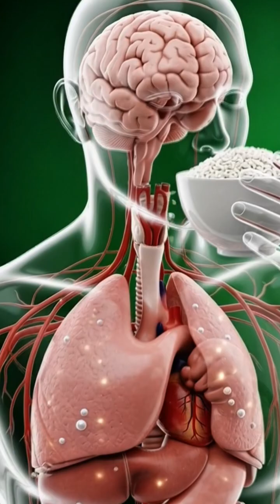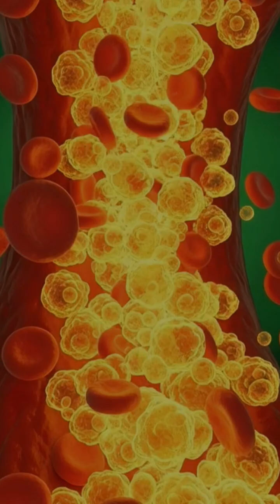What Rice Does Inside Your Stomach and Intestines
What Rice Does Inside Your Stomach and Intestines shortscuteWhat Really Happens When You Eat Rice?

 The Truth About Rice: Good or Bad for Your Body?

 How Rice Affects Your Body (Scientifically Explained)

 Your Body on Rice: Benefits & Side Effects

This Happens to Your Body After Eating Rice

Is Rice Healthy or Harmful? Full Breakdown

Rice Digestion Explained — Inside the Human Body

 How Your Body Converts Rice Into Energy

10The Hidden Effects of Eating Rice Daily